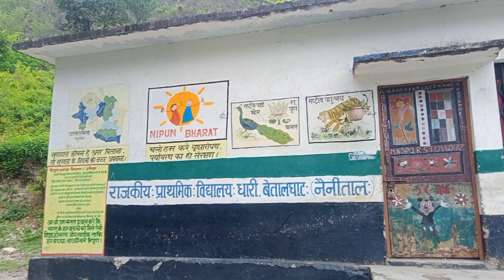आज गया गाँव के जंगल में जंगल में हो गया मंगल 🤪lifestyle